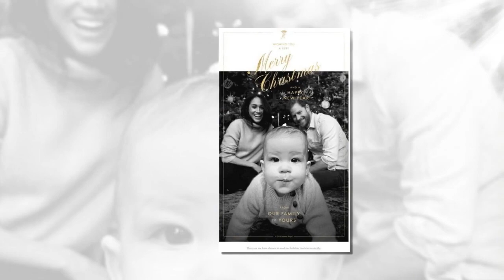Meghan et Harry : leur fils Archie parle pour la première fois dans leur premier podcast